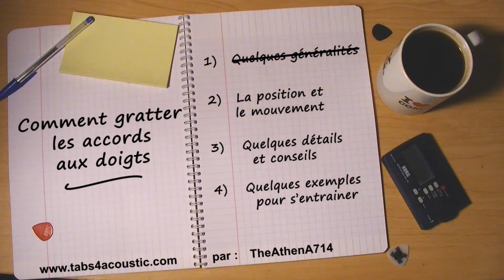Comment gratter les accords aux doigts - Partie 2 : la position et le mouvement